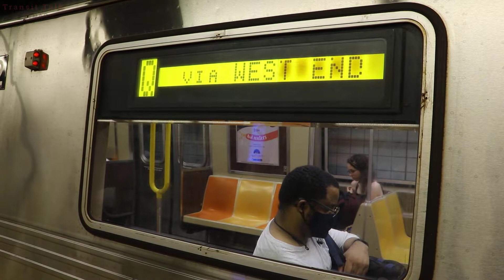NYC Subway: R46 Q train via the D line at Atlantic Av-Barclays Ctr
As part of the July 2022 Track maintenance on the Brighton Line, the Q line was split into two sections. The first section is running southbound from 96 St to Coney Island via the N express line in Brooklyn and is running northbound via the D express line and Montague St. The second section is running from Prospect Park to Coney Island as a special "S" train. Here is footage of an R46 Q train operating on the first section, running northbound via the D line.

Clips Recorded on 7/16/22
Train Models Featured: R46